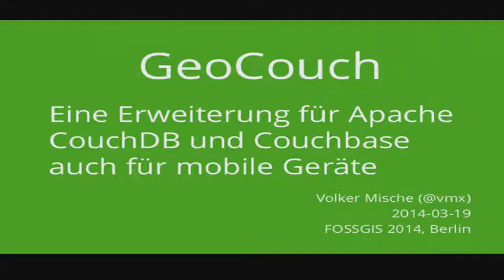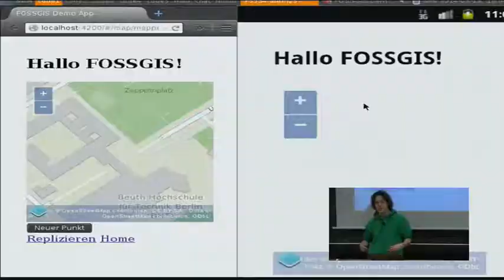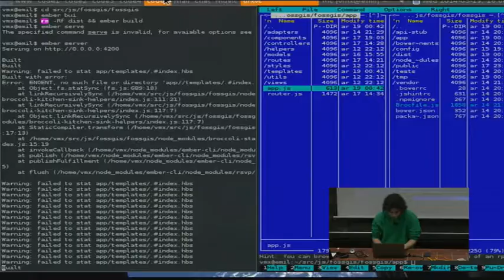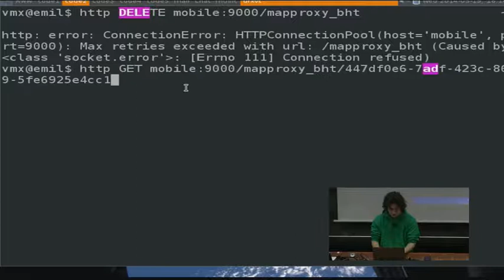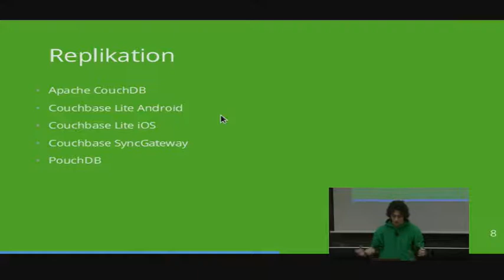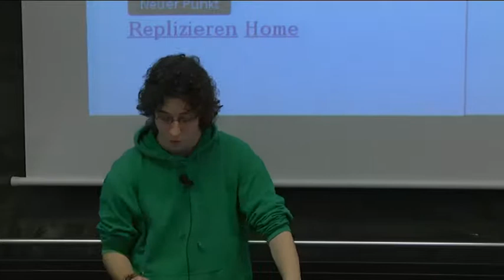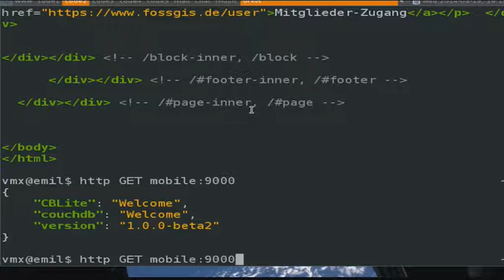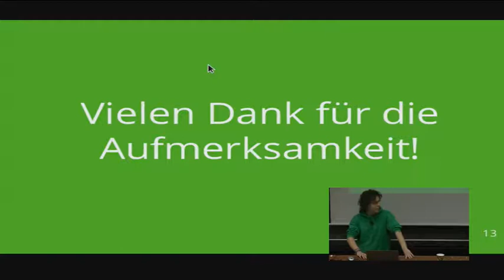2014 - Volker Mische: GeoCouch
: Eine Erweiterung für Apache CouchDB und Couchbase auch für mobile Geräte

Bei Apache CouchDB und Couchbase handelt es sich um sogenannte dokumentbasierte Datenbanken. Sie gehörten somit in die Kategorie der nicht-relationale Datenbanksysteme für die sich der Sammelbegriff „NoSQL“ eingebürgert hat.

Eine Stärke von Apache CouchDB ist die (Multi-Master) Datenreplikation. Das bedeutet dass der Datenbestand verschiedener Datenbankinstanzen synchron gehalten werden kann, und dennoch Änderungen an beliebiger Stelle vorgenommen werden können.

Die Replikation beschränkt sich nicht nur auf Apache CouchDB, sondern mittlerweile auf ein gesamtes Ökosystem. So ist es möglich Daten mittels HTML5-Technologie mit einem Browser zu synchronisieren. Diese stehen dem Anwender somit auch offline zur Verfügung, ohne dass eine Verbindung zu einem Server bestehen muss.

Couchbase hingegen hat seine Stärke bei der Skalierung des Systems. So werden die Daten automatisch auf mehrere Rechner verteilt. Das nachträgliche Hinzufügen oder Entfernen von Rechnern ist über eine Web-Oberfläche sehr leicht möglich. Im Falle des Ausfalls eines Rechners läuft das System ohne Unterbrechung weiter.

Couchbase bietet zudem Couchbase Lite an, dass eine Datenbank für Mobile Geräte darstellt. Dabei wird das Replikationsprotokoll von Apache CouchDB sowohl für Android als auch iOS implementiert. Somit ist es möglich Applikationen zu schreiben, die auch ohne ständige Internetverbindung funktionieren.

GeoCouch bietet sowohl für Apache CouchDB als auch Couchbase eine Lösung um n-dimensionale Anfragen machen zu können. Es ist also nicht nur möglich räumlich Anfragen zu stellen, sondern weitere Eigenschaften wie z.B. Zeit, Größen oder beliebige andere numerische Werte mit einzubeziehen.

In diesem Vortrag wird per Live-Coding gezeigt, wie leicht es ist eine Mobile Applikation zu Entwickeln, die die oben beschriebenen Technologien verwendet.

Apache CouchDB, Couchbase, Couchbase Lite und GeoCouch sind Open-Source und stehen unter der Apache License Version 2.0.